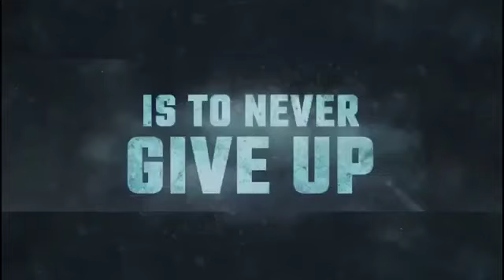Training to Win ... As their are no Runners up in War